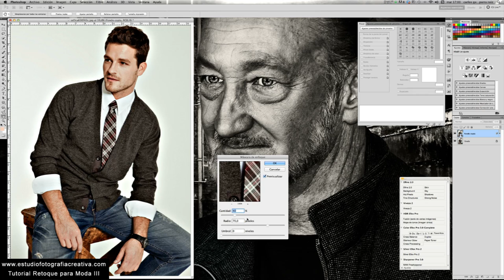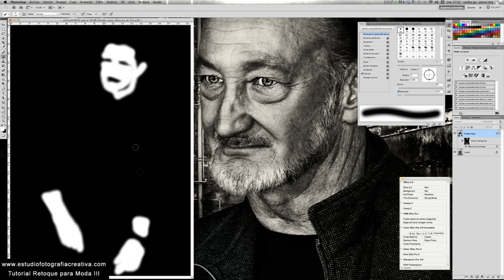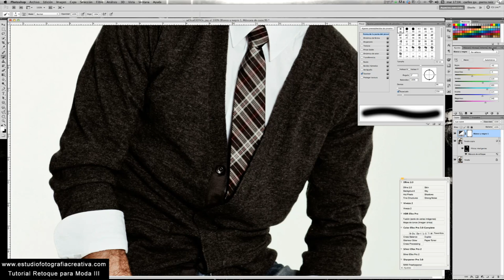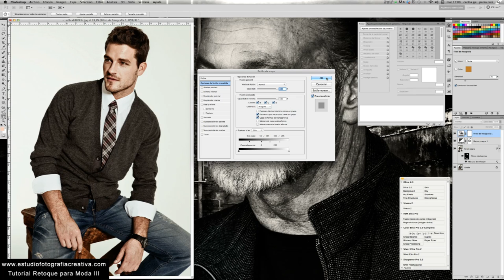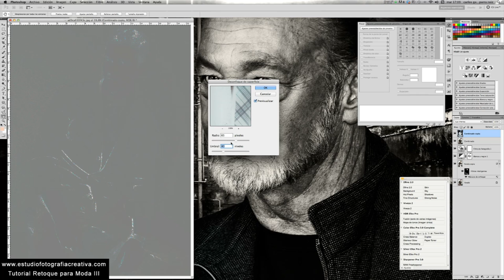Tutorial Retoque para Moda III 1ªParte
En este tutorial veremos una técnica de retoque profesional apropiada para moda masculina y publicaciones.